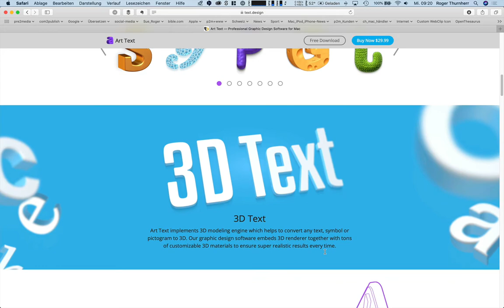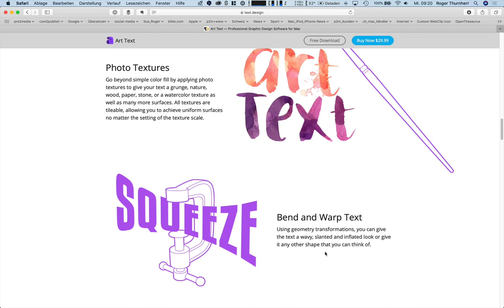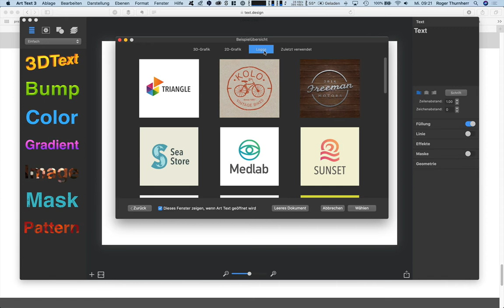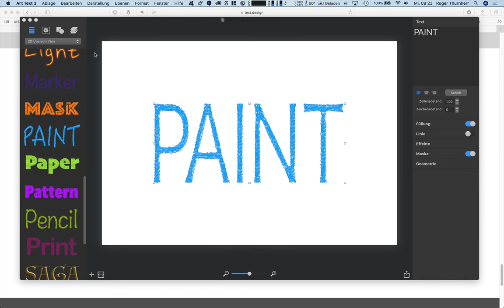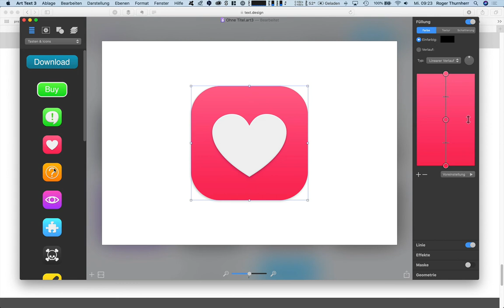Die neue com2publish-Ausgabe 2020-02 ist online – öffentliches Video: Art Text 3: Übersicht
– Grafikdesign-Software für jedermann – Art Text ist eine Grafikdesign-Software, die speziell auf Schrift, Typografie, Text-Mockups und verschiedene künstlerische Texteffekte abgestimmt ist. Art Text wird mit einer grossen Auswahl an gebrauchsfertigen Stilen und Materialien, einer Auswahl an Texturen, Symbolen, Schriftarten und Hintergründen, speziell entworfenen Effekten und Formtransformationen geliefert und garantiert ein auffälliges Erscheinungsbild Ihrer Abzeichen, Logos, Karten, Flyer und Präsentationen. Weitere interessante Schulungsvideos zu diesem und anderen Themen finden Sie – Die perfekte Weiterbildung für mitten im Beruf Stehende, Quereinsteiger, Wissensbegierige und Neulinge. Lernen Sie wann, wo, was und so oft Sie wollen.